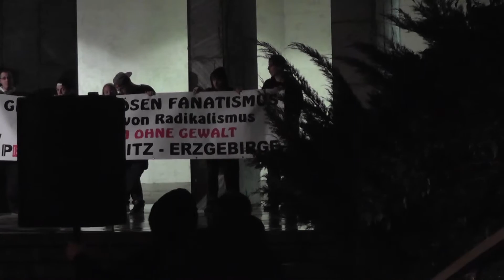Die Stärke aller Menschen, geboren aus dem Willen das Angefangene nicht aufzugeben!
Der Weg unserer Bewegung kann nur vereint weiter getragen werden. Am 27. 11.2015 soll Stollberg der Mittelpunkt aller Patrioten werden. Wir kommen weil uns die Zeit ruft! Wir gehen, wenn wir unseren Frieden haben. Sachen vereint Euch!